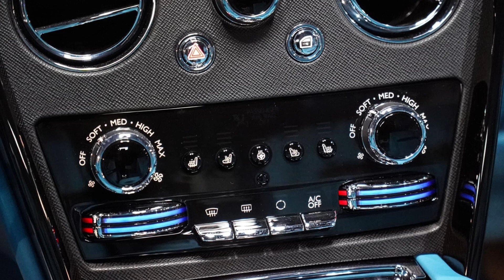2023 Rolls Royce Cullinan Black Badge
2023 Rolls Royce Cullinan Black Badge
Price: $577900